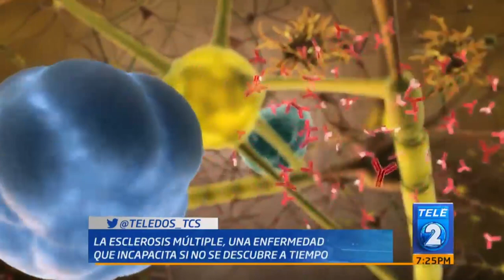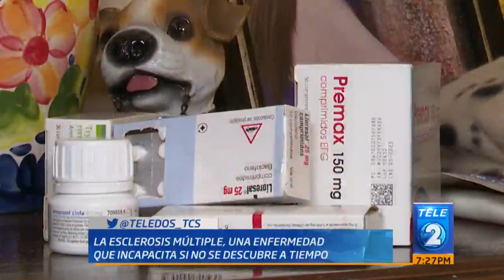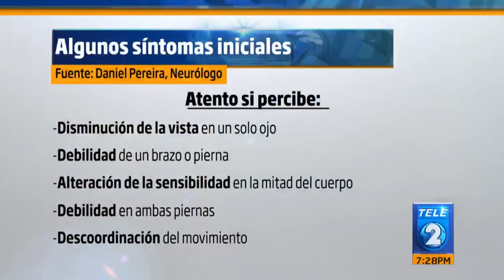Esclerosis múltiple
La esclerosis múltiple es una enfermedad provocada por una inflamación que
daña el sistema nervioso central, lo que causa graves discapacidades e
incluso la muerte, si no es detectada a tiempo.